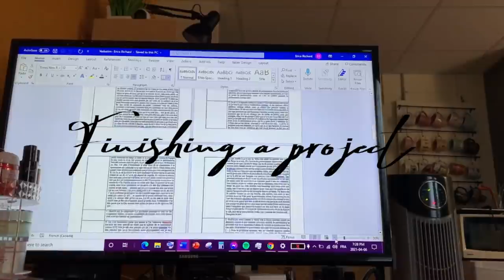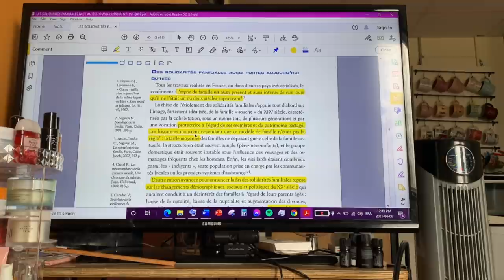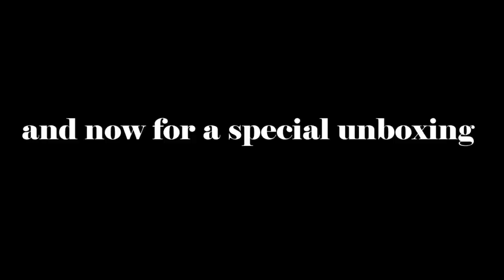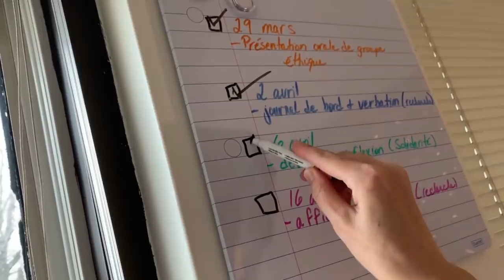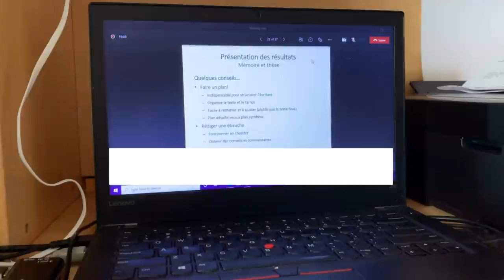A Week In Erica's Life | Member Vlog 🌻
Video Chapters:
00:00 - Introducing Member Content
01:38 - Erica's Vlog Begins
06:20 - Coffee's and Koze
07:52 - Relaxing & Updates
11:05 - Appointments & Candle Shopping
13:20 - Final Thoughts from Erica

Hello! My name is Erica, I'm 21 years old, I'm a 4th year University student in Social Work and I'm from East Coast of Canada🌏

I was born with a disability called Arthrogryposis Multiplex Congenita which is a joint condition that mainly affects my legs and my arms, that is why I use a wheelchair. I was never one to be ashamed of my disability because I strongly believe that I'm just like everyone else, but I have different ways of moving around and making my dreams come true, ya know👩‍🦼

As for the things I love:
• Nature
• Reading & Journaling
• Spirituality
• Coffee
• Helping others
• Music
• Animals
• Sunsets

As for the things that I am not fond of:
• People touching my feet
• Fire alarms

I want to say a huge thank you to Kalyn for giving me the opportunity to be the first community contributor and I want to thank you guys as well for watching! I'm so glad that I get to be a part of an amazing community where we pretty much have a lot in common and I can't wait to make new friends!! sending so much love💛

stay Koze ❤

Coffee Companions ☕️ get bonus content every week + custom emoji's & member badges.
Koze Contributors 🧸 get the same + a monthly livestream event and opportunities to contribute to Koze platform changes and decisions as well as send in their own content to share.
Flow Studio Members ✨ get all the above + weekly yoga & meditation classes and livestreams.